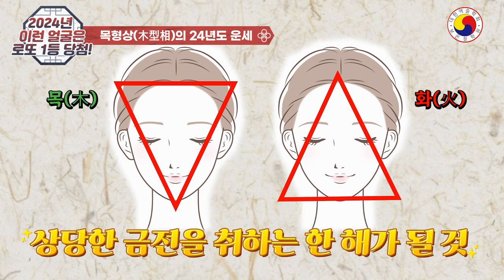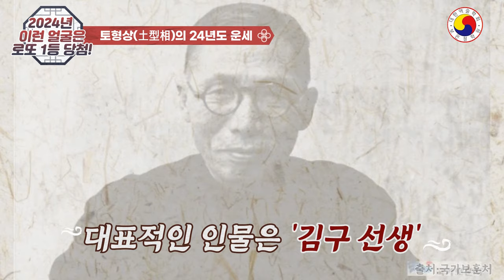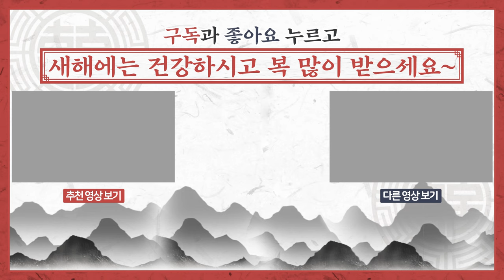2024년은 이런 얼굴이 대세야!! 갑진년 대박 나는 얼굴관상,당신에게만 살짝 알려 줄게!!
“둥근 얼굴 여성 삼각형 남성 만나면 로또 1등 당첨된다.?!
◎ youtube 특성 상  자세한 설명이 어렵지만 일부  예외가 있고,관상이 빠져도 불길해도 노력과 개운을 통해 얼마든지 큰 부자가 될 수 있습니다.참고 삼아서 보시고 예의와 센스 있는 댓글도 함께 남겨주세요^^